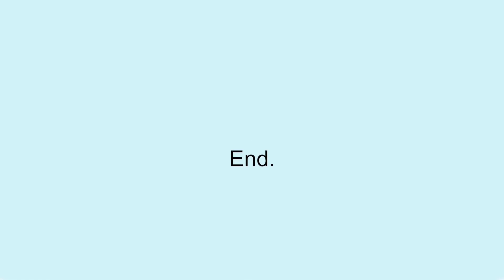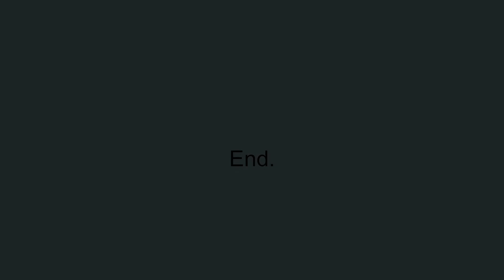WHAT WAS THAT??? | Wrong Floor | Creepy Co-ops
Nothing like a short itch.io game to really get the blood pumping.

Facebook.com/greaticus
Twitter.com/greaticusyt